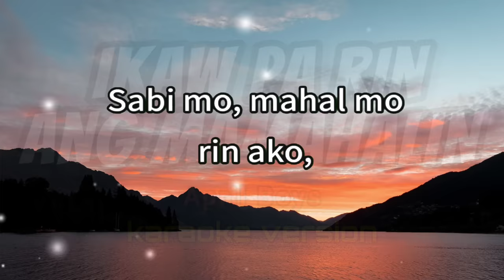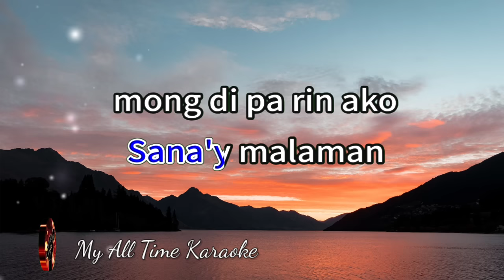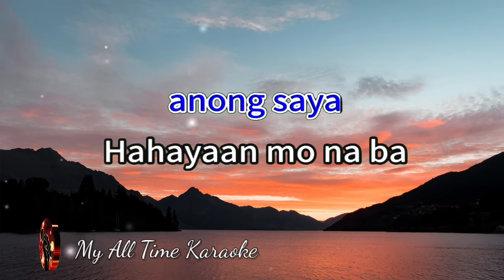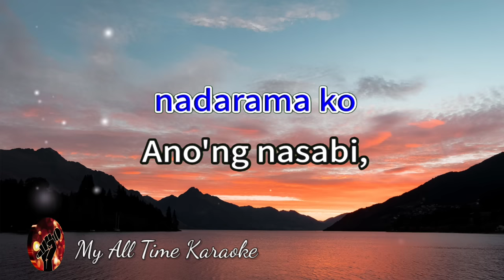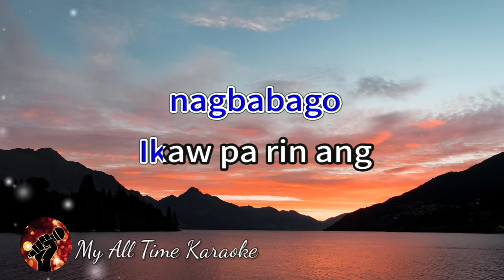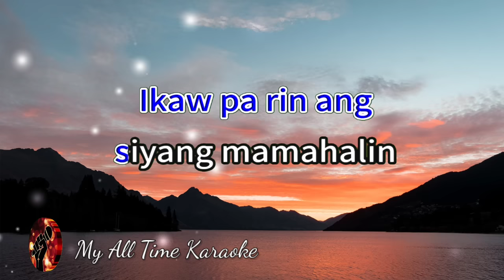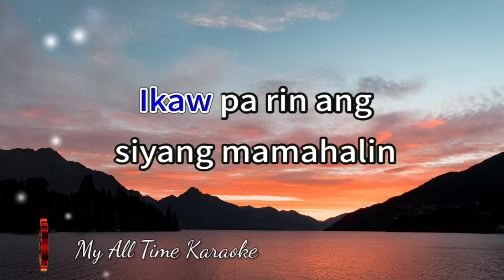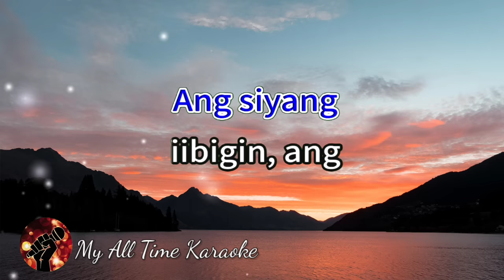IKAW PA RIN ANG MAMAHALIN - APRIL BOYS(karaoke version)